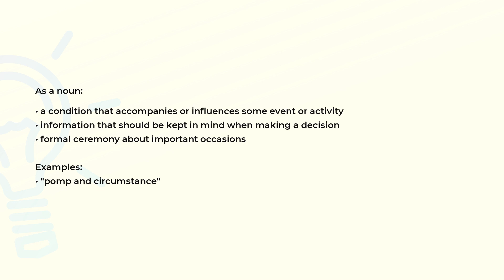What is the meaning of the word CIRCUMSTANCE?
Definition, examples of use and spelling of the word CIRCUMSTANCE.

(00:00) Intro
(00:07) As a noun
(00:29) Spelling

As a noun (00:07):
• a condition that accompanies or influences some event or activity
• information that should be kept in mind when making a decision
• formal ceremony about important occasions